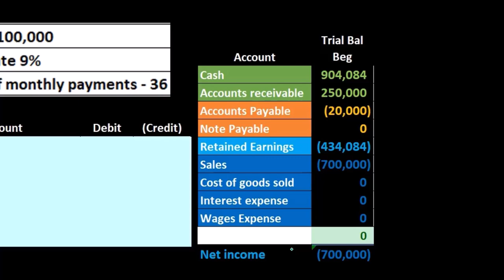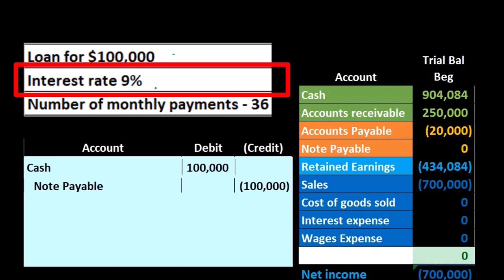Asiento de diario de notas por pagar 120 Contabilidad financiera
Asiento de diario de notas por pagar
Contabilidad financiera